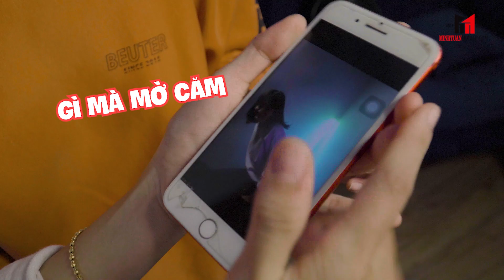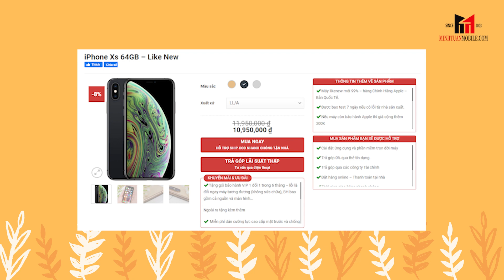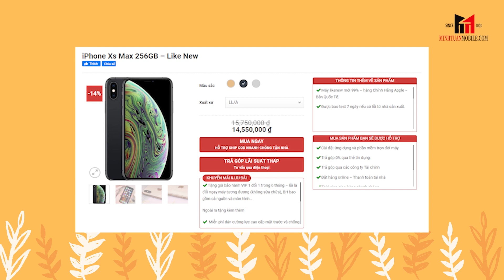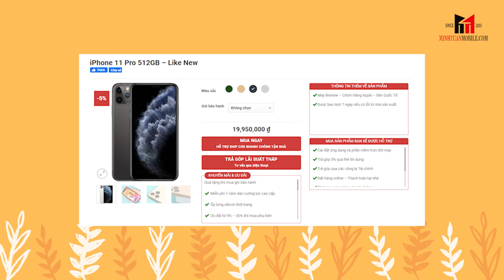3 mẫu iPhone "LIKE NEW" giá tốt nhất để chơi Tết 2021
Năm mới muốn đổi IPHONE “Mới” nhưng lại không có nhiều ngân sách? Dễ thôi, một chiếc IPHONE “Như mới” sẽ đáp ứng nhu cầu của bạn. Cùng Minh Tuấn Mobile tìm hiểu 3 mẫu IPHONE LIKE NEW giá tốt nhất để chơi Tết 2021 nhé!